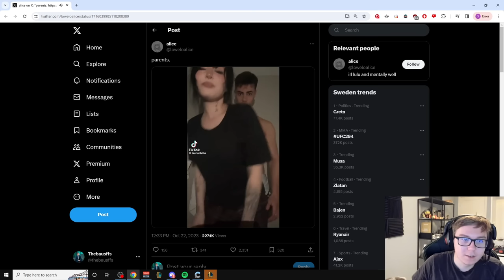Baus losing it on Dantes girlfriend